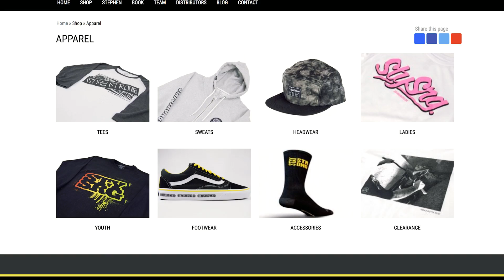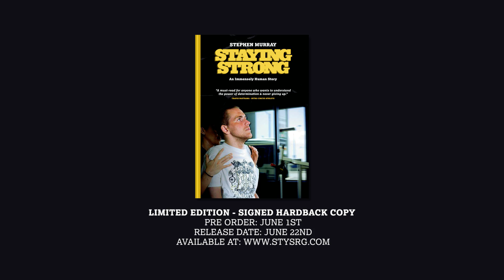STAYING STRONG: Stephen Murray - The Future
Learn about what Stephen holds dear to him as we look forward. From helping others who need advice and making the best opportunities for his kids, to growing the Stay Strong brand, how stoked he is on Larry Edgar and working with Wings For Life.

Filmed by Scott Connor and Robin Pearson
Edited by Robin Pearson

From the streets, parks and trails to the riders we feature in our photography, editorial content and design, we work hard to make UK BMX look and read as good as it feels to us!

Ride UK BMX is the essential BMX title for riders and fans alike across the UK and beyond. The Ride UK brand leads the market and we pride ourselves in being able to capture the passion, personality and excitement attached to the thing we do every day... BMX.